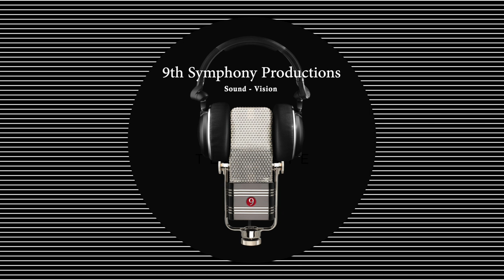Tribute to Percy Grainger arranged by Chalon Ragsdale: Glendale Community College Community Band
Glendale Community College Fall Concert Series 2022: Glendale Community College Community Band October 18, 2022